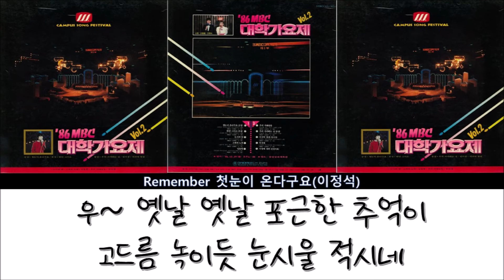첫눈이 온다구요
1986년 제10회 MBC 대학가요제 금상, '이정석'의 '첫눈이 온다구요'